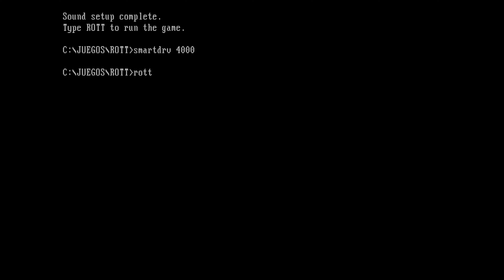Running Rise of the Triad with 4 megabytes of RAM - No Commentary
No commentary showcase of Rise of the Triad running with just 4 megabytes of RAM. Running under x86box. I couldn't find any video at all of this mode at Youtube, so here it is, for historic reference.

Asking for 8mb of RAM in late 1994 was a bit steep, to add a bit of context, I didn't "need" 8mb until late 1995, when Hexen came out (so I upgraded). Fortunately ROTT had a "4mb mode", not without its shortcomings, not only you got less visual fidelity, but vast changes to the gameplay. This is what I got when I played ROTT back in the day, albeit with better music, since I had an AWE32 soundcard. To name a few changes:
- Pickups don't have any animations at all
- Less traps and hazards variety, replaced with flame jets
- Low guards are replaced by lightning guards
- Overpatrols are replaced by strike team
- Significant less wall texture variety
- Just one door texture used through all the game
- Wall textures don't have any animations at all
- No glass panels
- Less decoration prop variety
- Unbearable load times
There are probably more, I just don't remember or noticed it :P
Muestra sin comentar de Rise of Triad funcionando con tan solo 4 megas de RAM. Corriendo bajo x86Box. No he podido encontrar ningún vídeo acerca de esto en Youtube, así que aquí está, para referencia historica.

Pedir 8mb de RAM a finales de 1994 era un poco de más, para añadir contexto, no "necesité" los 8mb hasta finales de 1995, cuando Hexen salio a la calle (entonces sí que los compré). Afortunadamente ROTT tenía un "modo 4mb", pero con sus taras, no solo tenías menor fidelidad visual, sino cambios considerables en el gameplay. Esto es lo que experimenté cuando consegui ROTT en su día, aunque con mejor música, ya que tenía una AWE32.Algunos de los cambios presentes:
- Los pickups no tienen animación alguna
- Menos variedad de trampas y obstáculos, cambiaods por los lanzallamas
- Los low guards son reemplazados por lightning guards
- Overpatrols son reemplazados por strike team
- Mucha menos variedad de texturas
- 1 única textura para las puertas durante todo el juego
- Las texturas de pared no tienen animación alguna
- Menos variedad en los accesorios de decoración
- Nada de paneles de cristal
- Tiempos de carga insufribles
Seguramente haya más, pero no me acuerdo o no me he fijado :P